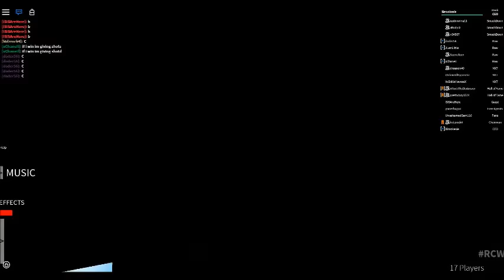Monday Night Raw 11/16/15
EURO TITLE MATCH, U.S TITLE MATCH